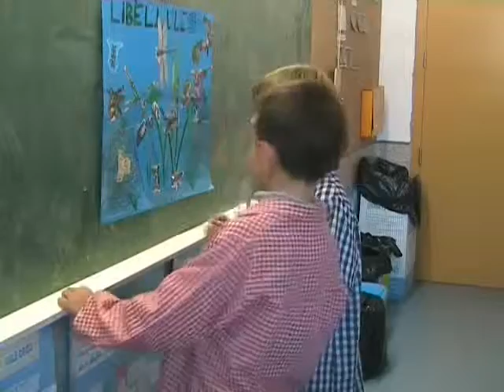Conferència de l'Ot